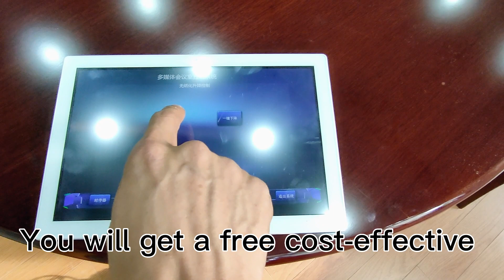Conference system solution: Digital conference system, Paperless conference system, Sound system